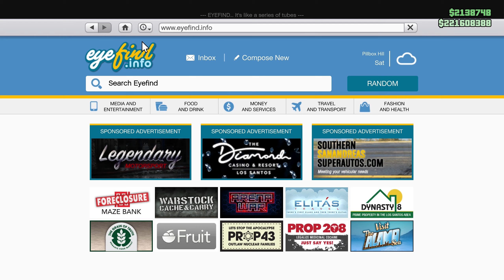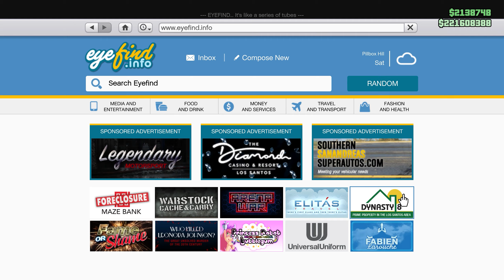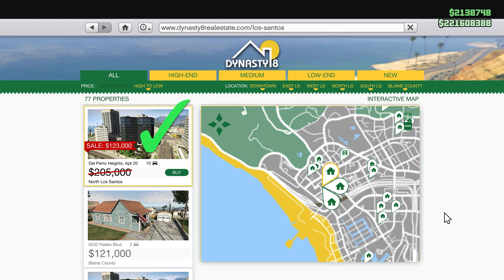GTA Online WHAT TO BUY This Week & How To SAVE MONEY (Weekly DISCOUNTS Guide)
This weekly guide shows you on what exactly you should focus on buying this week and how you can save money by purchasing exactly what is good!